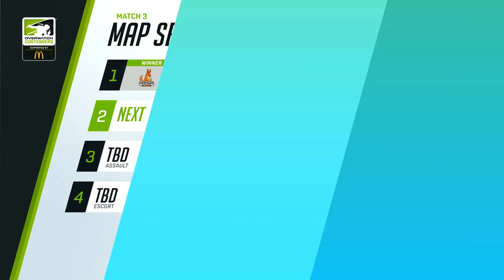Kanga Esports vs Avant Gaming (Part 1) | OWC 2018 Season 2: Australia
✔ Organizer:
- Blizzard

✔ Server:
- Oceania

✔ Broadcast Talent:

✔ EN Commentators:
• Sandman (Ben Green)
• Elfishguy (Jordan Mays)
• AVRL (Kevin Walker)
• Pixie (Matt Carroll)